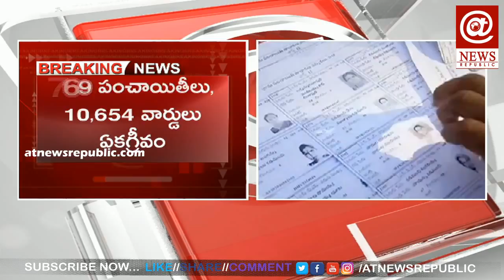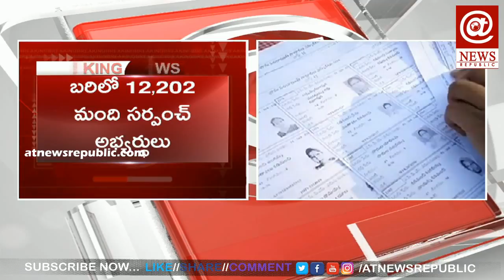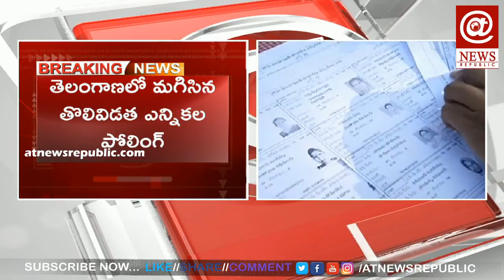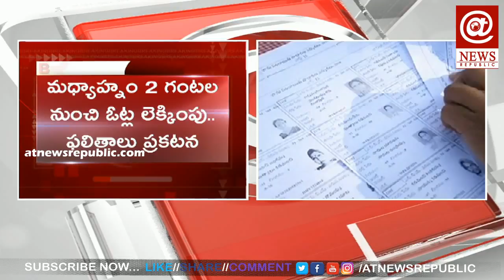Completed Polling for First Phase of Telangana Panchayat election || At News Republic